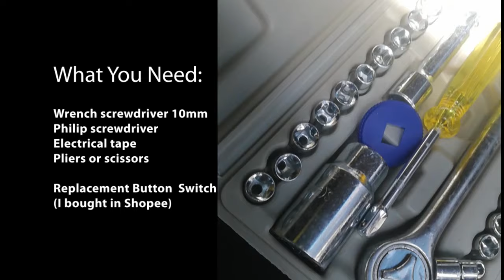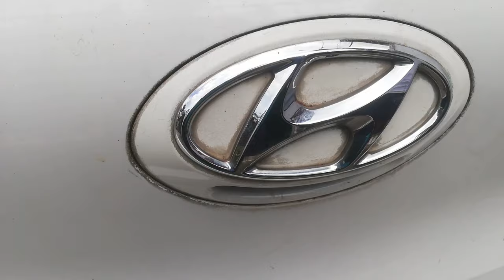Replacing Car Rear Boot Trunk Release Switch for Hyundai (Grand i10) or KIA Picanto | PHILIPPINES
Fixing Rear Trunk Lock Boot Release Faulty Switch.
Faulty Trunk Switch Tailgate Opening Button Replacement.
For Hyundai pride 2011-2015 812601W220, Hyundai Grand i10, KIA Picanto.

Grand i10 dicky not opening solutions.